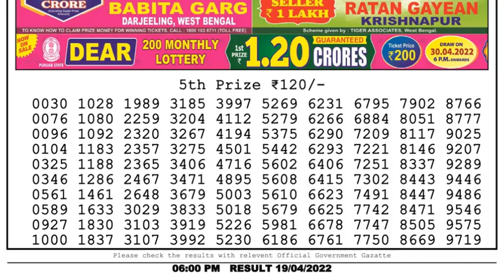Dear Lottery Sambad 6pm today 19.04.22 Nagaland State Lottery Result